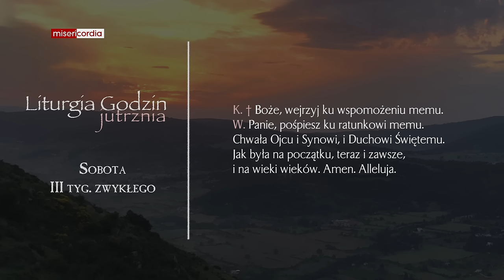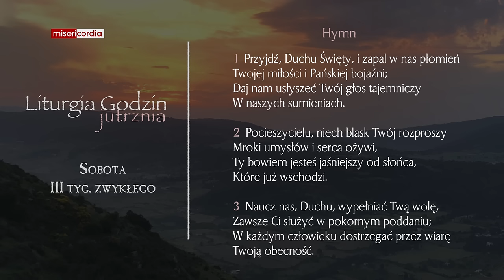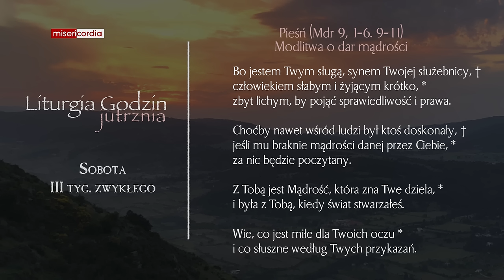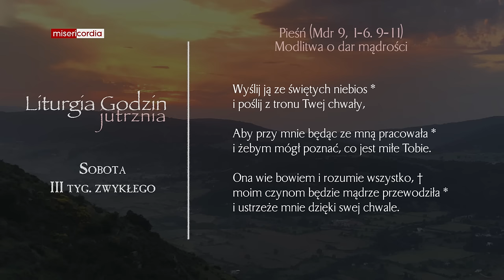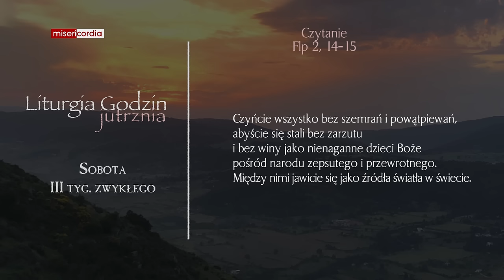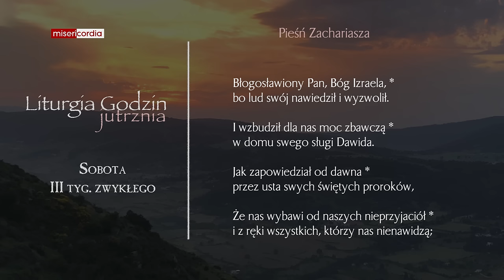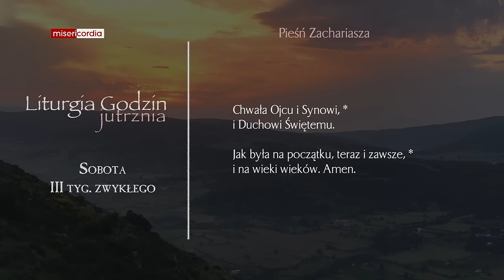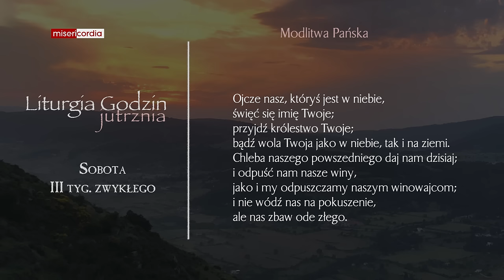Liturgia Godzin | Jutrznia | Sobota, III tyg. zwykłego